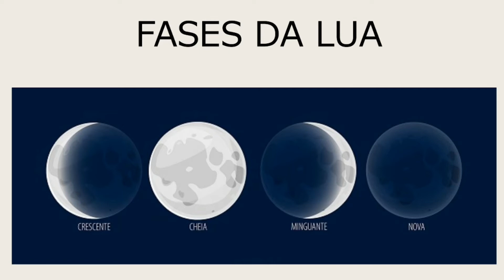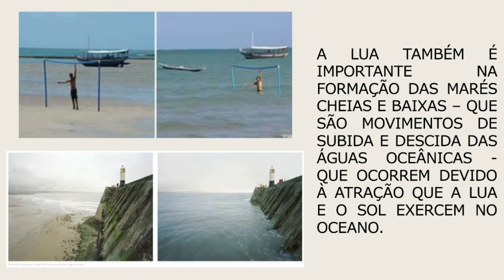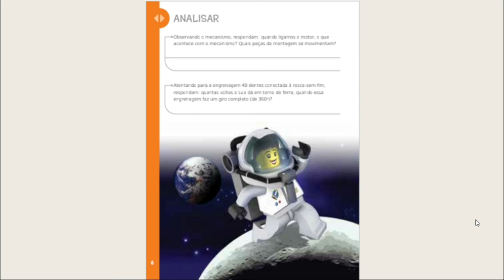Videoaula de Robótica - 4º Ano - Aula montagem Planetário I - Professora Gabriela